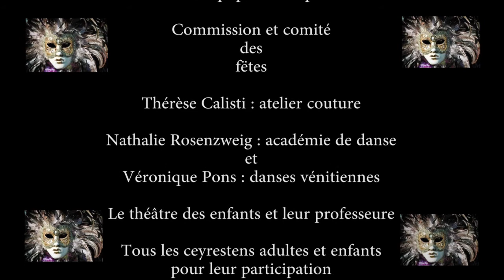Carnaval Vénitien de Ceyreste.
Samedi 17 mars 2018, carnaval Vénitien à Ceyreste.
Réalisation vidéo : Gisèle Momzérian.